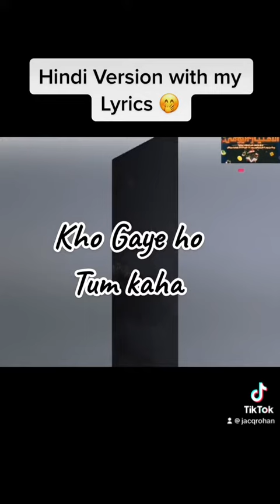indiamusic cokestudio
Hindi version response - Until i found you. - Kshitij Anand (big fan)